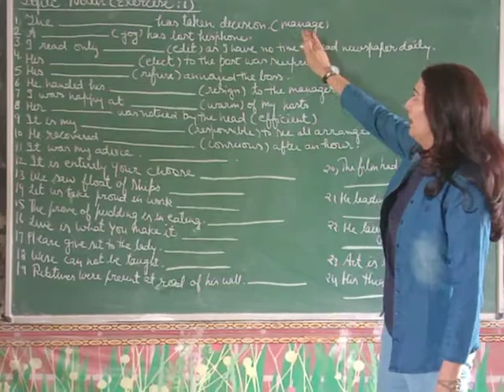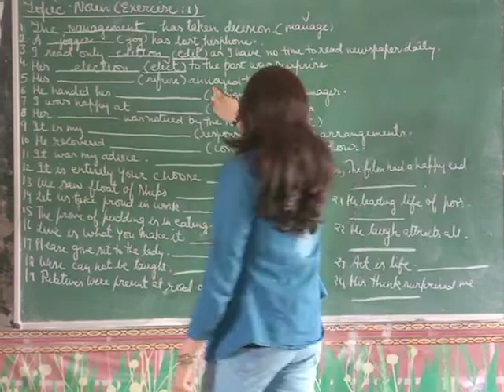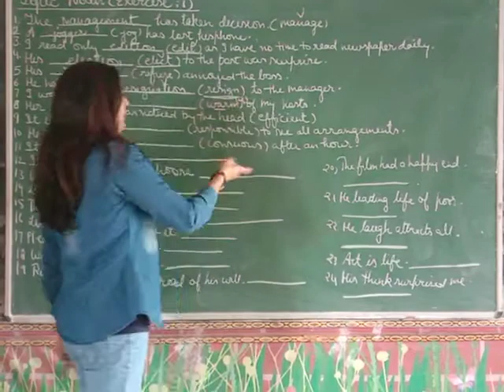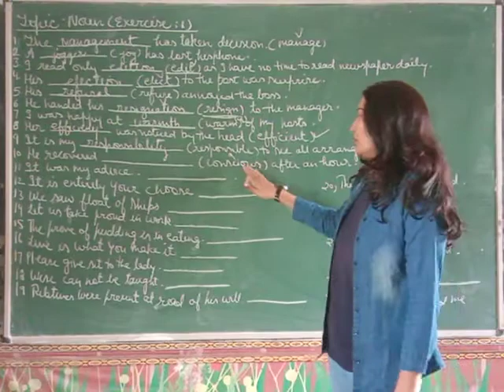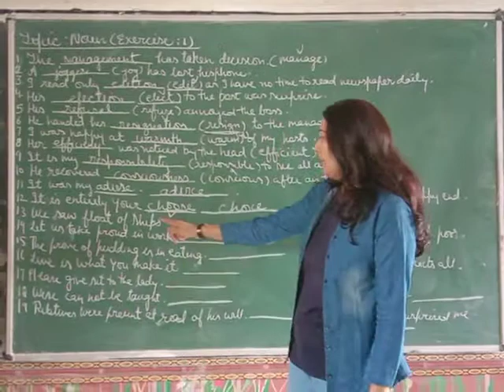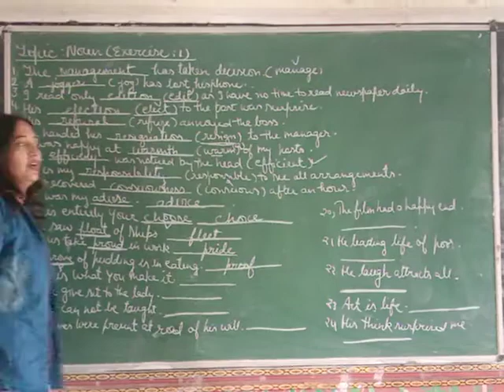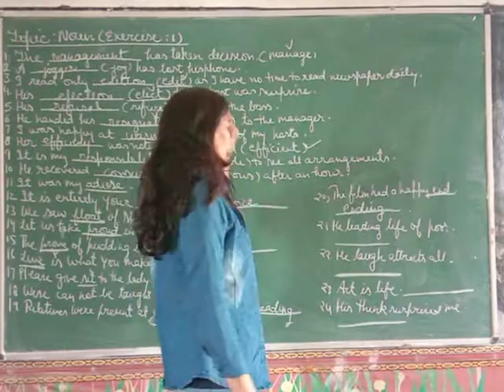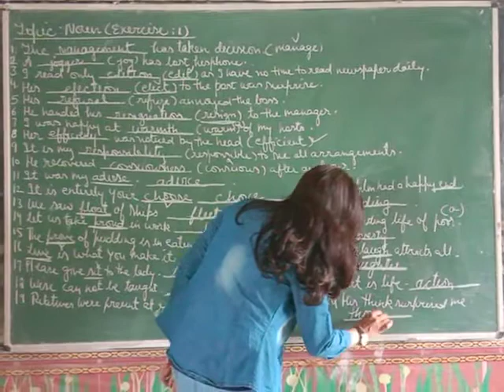NOUN Exercise:1 ( 3rd to 8 th )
Strengthen your base